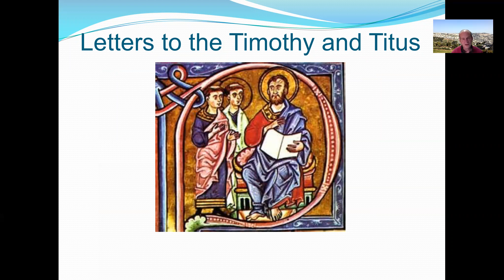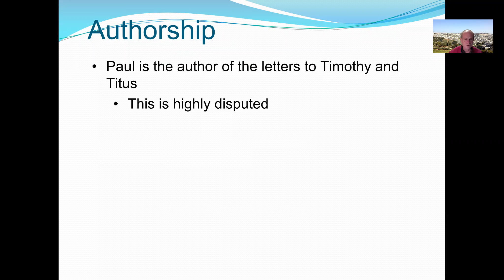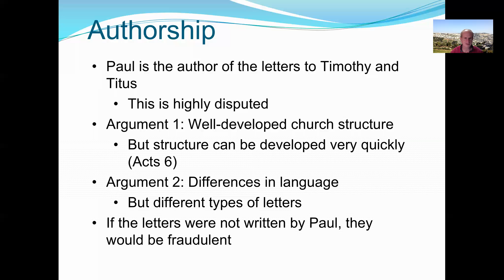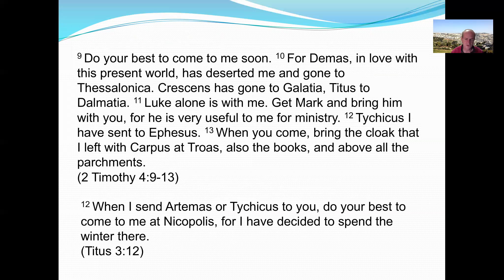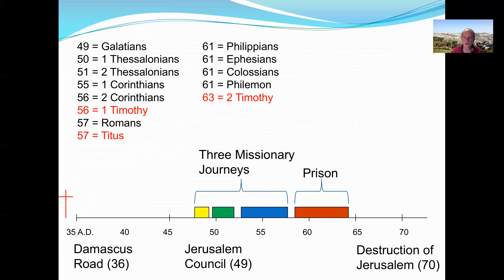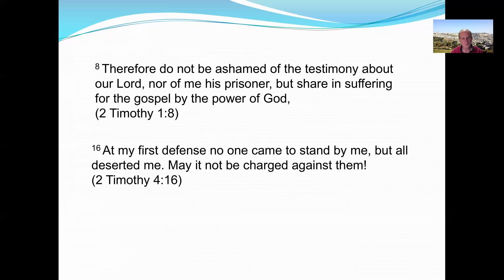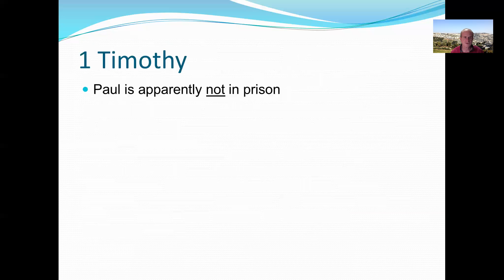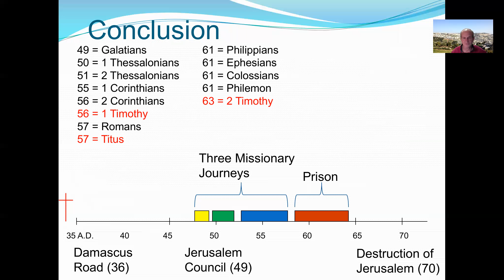1 and 2 Timothy, Titus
This video talks about the date of writing for the letters of 1 Timothy, 2 Timothy, and Titus.